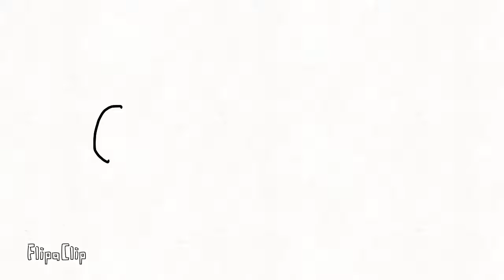Stickman and the scrambled letters